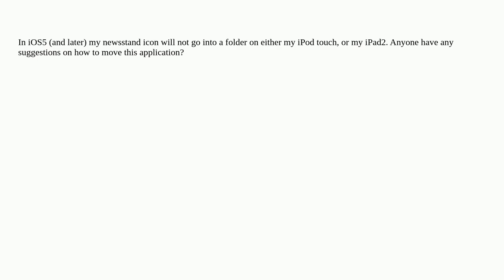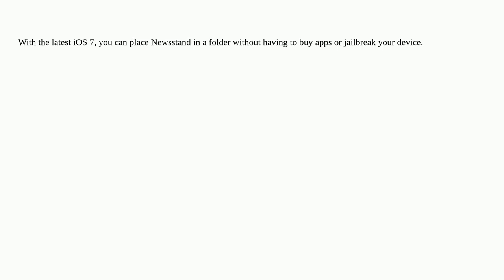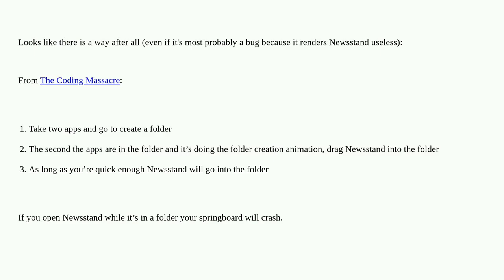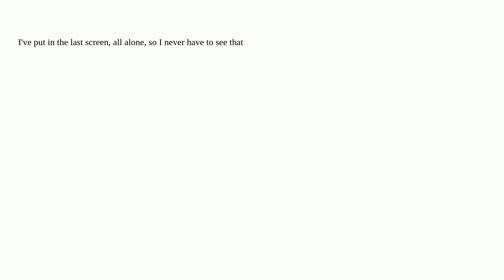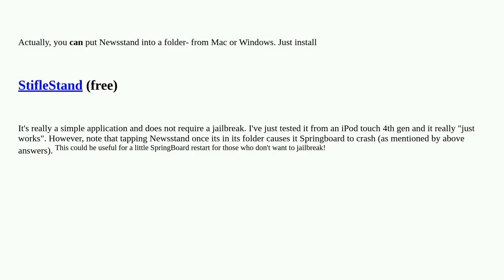Apple: Can I put Newsstand into a folder?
Can I put Newsstand into a folder?

A special thanks goes out to the community

  ios newsstand